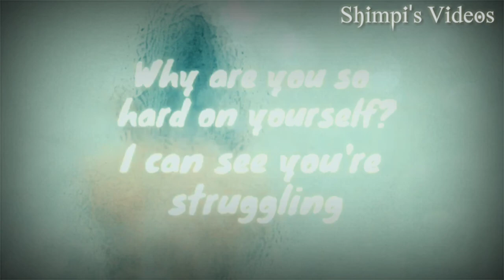hard on yourself charlie puth whatsapp status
All types of status available here 😍

Just subscrib here and take the advantage 😇

1) Whatsapp video
2) status video
3) New whatsapp status
4) Whatsapp status song
5) romantic whatsapp status
6) whatsapp status 2019
7) sad whatsapp status
8) Heart touching whatsapp status
9) whatsapp status 30sac
10) sad whatsapp status
11) broken heart whatsapp status
12) new whatsapp status video
13) whatsapp status sad song
14) whatsapp status video
15) Cupls status video

lyrics

I can see you're strugglin'
Promise you'll find love again
Yeah, it will be alright
Why are you so hard on yourself?

[Verse 1: blackbear & Charlie Puth]
Yeah, why you gotta try so hard?
Counting calories and carbs
Another trip across the world
I go so hard tryna
Make you feel just like a queen
You don't need a camera to make a scene
You were born like that, no Maybelline
When you first wake up, you're bad to me
Pop another Addy, no sleep tonight
Can't push the wheel slow, I'm speedin' right
Over to the crib 'cause we need to slide
But you take so long makin' up your mind
Little black dress, Dior bag
You leave ten times, I'll take you back

[Pre-Chorus: Charlie Puth & blackbear]
Why you wanna look like someone else?

[Chorus: Charlie Puth with blackbear]
Try not to fall apart
You're perfect just the way you are
It will be alright

[Verse 2: blackbear & Charlie Puth]
Why you gotta compare our lives
To pics you see on your timeline?
Another shot of Hennessy
I try so hard not to
Act like a dick when I'm 'round your friends
Mood swings up and down again
Hollywood Hills where we play pretend
No one happy, but they're good at fakin' it
Pop up in the party, show face tonight
I don't really smoke, but I need the vibes
She love to get high, she need the flights
Standin' so high, swear she could fly
And just like that, you get sad
Let's go home, girl, this party's so wack

[Pre-Chorus: Charlie Puth with blackbear]
Why you wanna be like someone else?

[Chorus: Charlie Puth & blackbear]
I can see you're strugglin' (Yeah)
Yeah, it will be alright (It'll be alright)
Why are you so hard on yourself? (Yeah)
Why are you so hard on yourself? (Oh)

[Bridge: blackbear & Charlie Puth, Both]
Girl, when you look in the mirror
I hope you see what I see clearer, yeah
All that I want you to know
Is that you're perfect the way that you are
Oh, the way you are (Oh, the way you are)
Oh, ooh
Oh, why are you so hard on yourself?

[Outro: Charlie Puth & blackbear]
Oh, oh (Yeah), oh